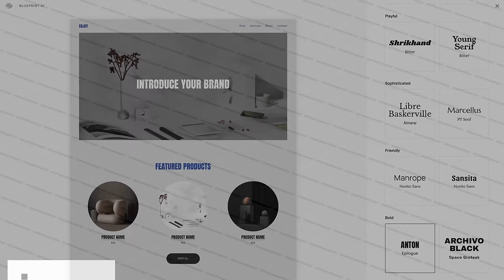We Are Ready!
FOR A FREE TRIAL and 10% off your first Squarespace website or domain, go And when you’re ready to launch, you can also save 10% off your first purchase of a website or domain by going through

if you've been with us from the start, you probably remember when we had a major opportunity last year to produce content for a big network—and we dropped the ball.

This time, we got another chance and absolutely crushed it!

We also talk about what it’s like working together now and how being in a relationship with your business partner has been a big advantage for us.